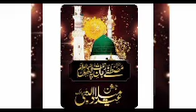Eid Milad un Nabi#stutas Eid Milad un Nabi status#trending 12 Rabi ul Awal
Eid Milad un Nabi mubarak
12 Rabi Ul Awal
Eid milad un Nabi 2022
trending Eid Milad un Nabi
Viral Eid Milad un Nabi